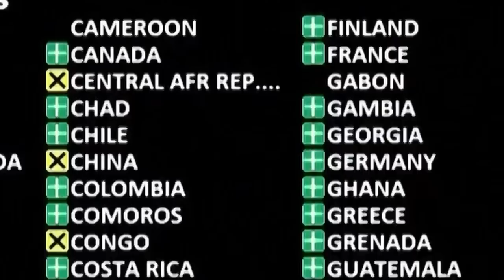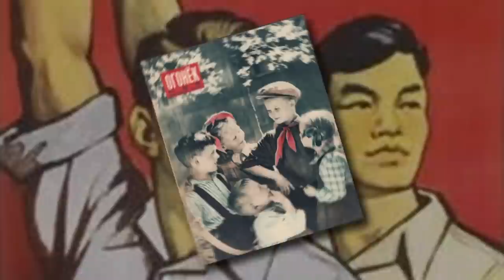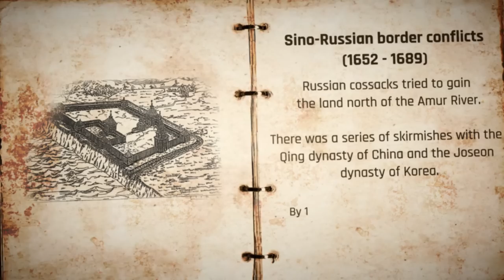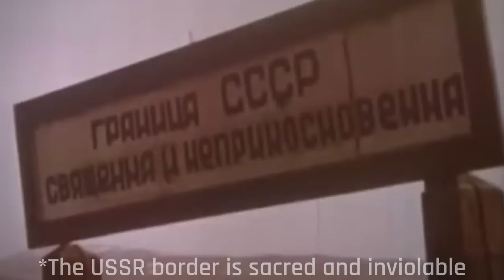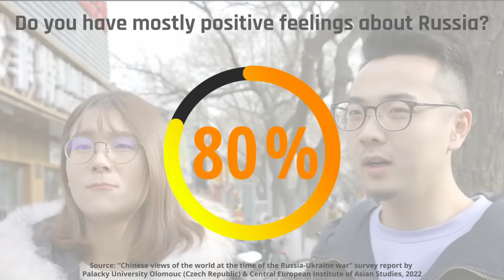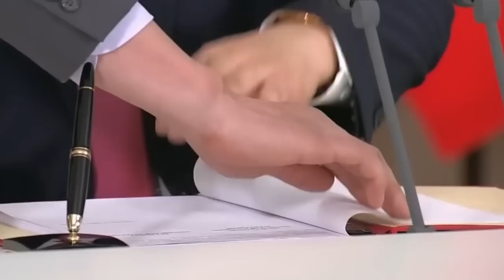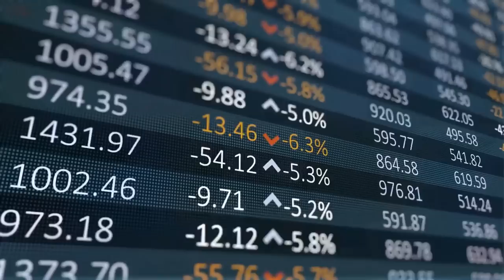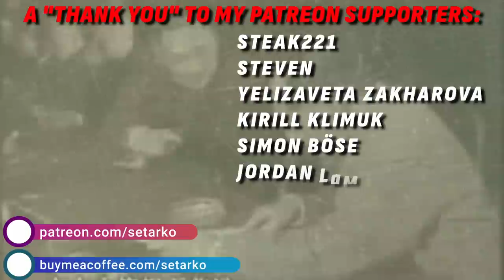Russia + China = ?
There is a persistent belief that Russia and China have joined forces against the collective West. Both countries are seen as autoritarian, traditionalist and pretty closed. Its leaders, Vladimir Putin and Xi Jinping are considered friends, united by the common idea. What is that idea other than "we don't like the United States ruling the world"? Nobody knows for sure. Today I would like to talk about the history of relations between Russia and China, which is not as cloudless as it may seem at first glance. Destruction of Russian fortresses on the Amur River, humiliating (for Qing Dynasty) agreements  in the mid-19th century. The 1949 meeting between Mao Zedong and Joseph Stalin in Moscow and the armed Sino-Soviet conflict over Damansky Island in 1969. There are a lot of thing to talk about. At the same time, we will talk about the relationship between the Chinese and the Russians and try to understand how can two nations be so different and be allies at the same time.

00:00 - Introduction
02:18 - 400 Years of Interstate Relations
05:43 - Mao Zedong - From Friend to Foe
07:10 - DIfferences between common people
12:01 - Political alliance

🪙 BTC - bc1qh8szz62crxu9ylg2jx9dz3t6vzzjdw2rheft2m
🪙 ETH - 0x19F11A86adf1ec4DDebEC0f27982805B1d1aba67